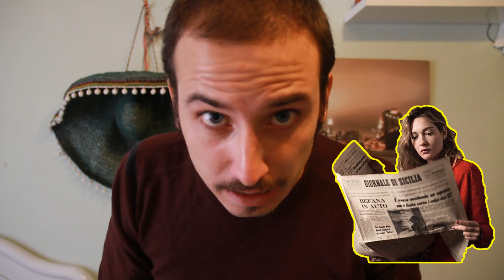VADO AL CINEMA DA SOLO - 03 La mafia uccide solo d'estate [Giuseppe Emanuele Cardinale]